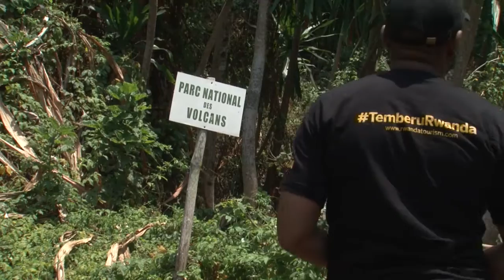Aho Umwami yimikirwaga I BUHANGA BY Patience Uwiringiyimana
Get the whole story At Royal Tv channel